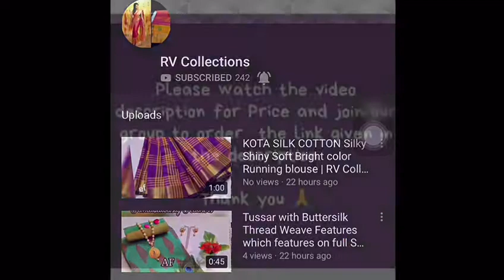Beautiful Kota Silk Zari Border Sarees With Hand Tie & Dye | RV Collections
Beautiful Kota Silk Zari Border Sarees With Hand Tie & Dye & Shibori Bandhej Along With Running Blouse  Singles @ Rs. 950 Each. Shipping Free🌹

Wedding sarees,
Party wear sarees,
Banarasi sarees,
Bangalore silk sarees,
Linen Sarees,
Ikkat sarees,
Two tone sarees,
Hadloom sarees,
Organza sarees,
Organsa sarees,
half sarees,
Rayon Kurtis,
Bandhani Sarees,
saris,
Daily wear sarees,
Blouse designs,
Bridal sarees,
Marriage collections,
latest sarees,